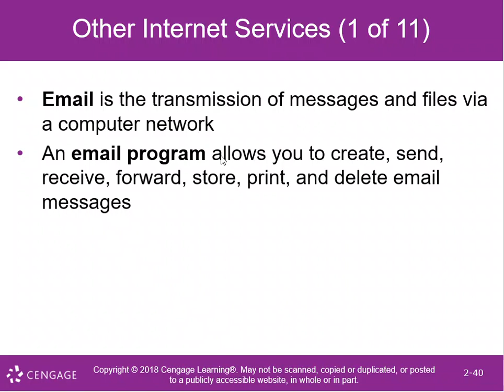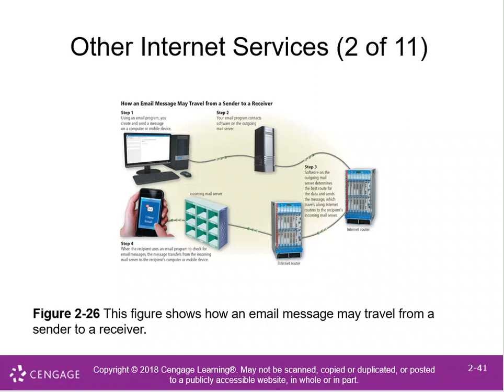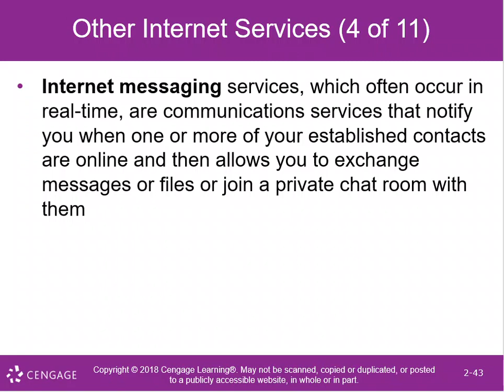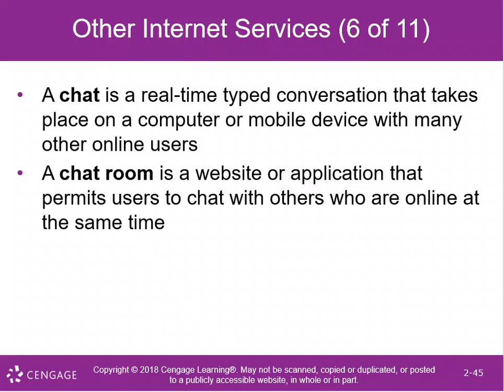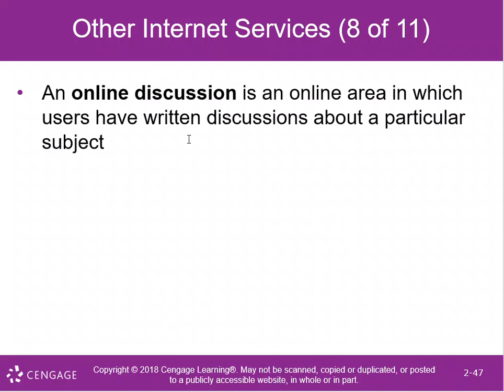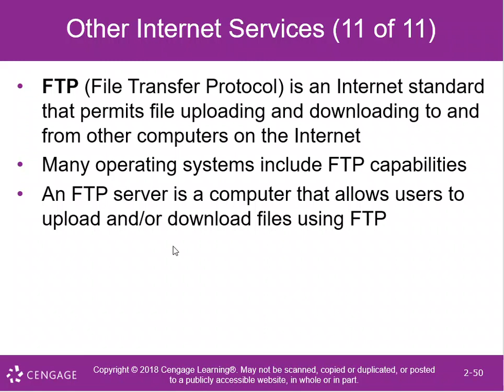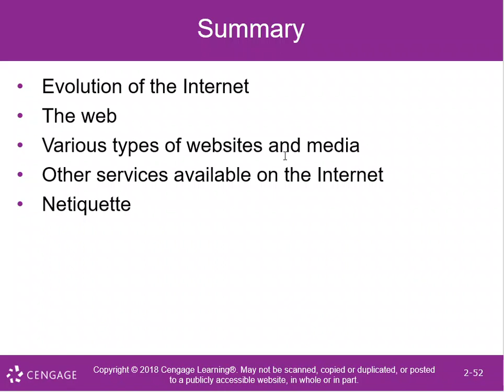ICT400_MODUL2 2